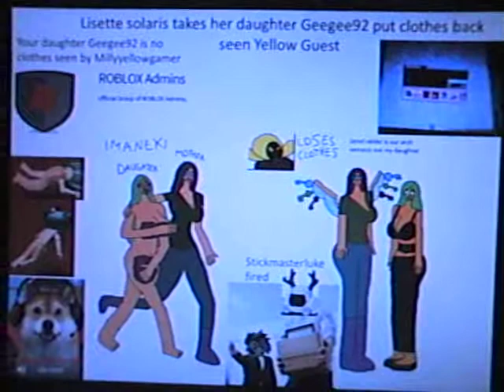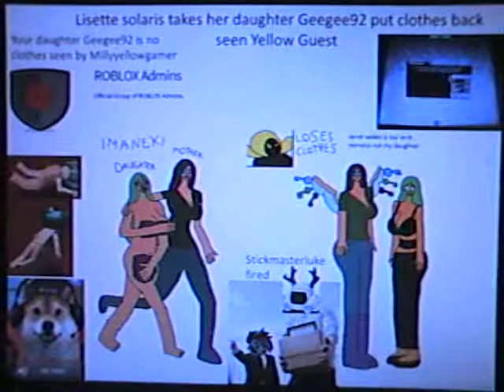Roblox After sentinels destroyed Yellow Guest losing their clothes Geegee92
After both sentinels destroyed Jared valdez is arch nemesis of 10 ladies and 2 decoys Julius cooler on rhy6222 and her summoned Yellow guest hint saids causes losing their clothes after respawned for making her daughter green hair Geegee92 no clothes problem